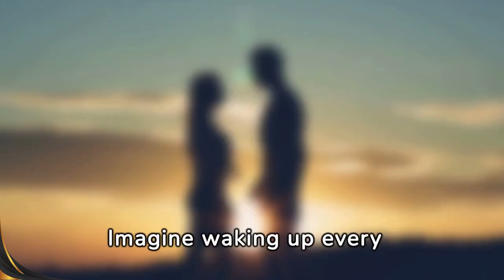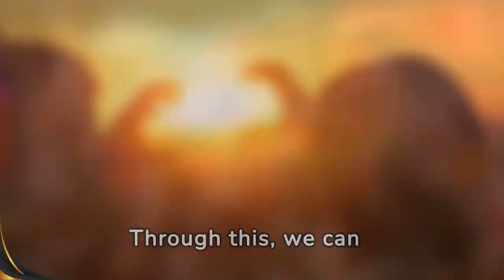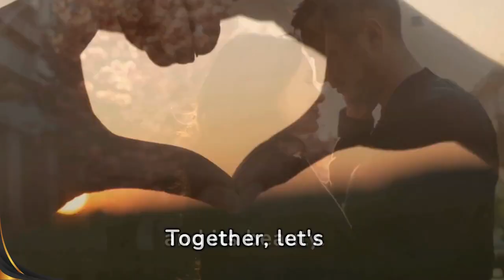Love Every Day: Daily Tips for Celebrating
Every day is Valentine’s: How to celebrate love daily. Every moment pulses with opportunities to cherish love—not just when the calendar insists. In this video, we explore the beauty of making every day a celebration of love, transcending the confines of Valentine's Day. Love, after all, doesn’t wait for a specific date; it's alive in the quiet mornings shared over coffee and the gentle touches that pass unnoticed yet felt deeply.

In the shadow of everyday routine, find the language of love whispered. It’s in these ordinary moments that the stars of our affection shine the brightest, away from the grand gestures that February 14th demands. This isn’t about grandeur; it’s about authenticity, about making every day resonate with the tempest of heartfelt emotions. Let’s break the cycle of saving our grandest gestures and instead, let every day bear witness to our love.

We challenge you to redefine how you celebrate love. Let not your gestures be dictated by dates but driven by genuine emotions. Imagine transforming a random Tuesday into a celebration with a surprise dinner or a heartfelt note tucked away in a work bag. These acts, big or small, enrich our relationships and weave resilience into the fabric of our connections.

This video isn’t just a call to action; it's an invitation to stay open-minded, to let every day be an opportunity to express and cherish the love you have. After all, in the darkest nights of doubt, it’s the constant stars of our daily love that guide us back to light.

Reflect on your expressions of love and share how you make everyday a celebration in the comments below or spread the message by sharing this video. Together, let’s cultivate a culture of love that doesn’t need reminders but thrives every day in the beauty of the ordinary.

CHAPTERS:
0:00 - Celebrate Love Daily
0:17 - Beyond Valentine's Day: Love Everyday
0:49 - Nurturing Connections Year-Round
1:32 - Redefine Love Celebration
2:00 - Amplify Love in Daily Life